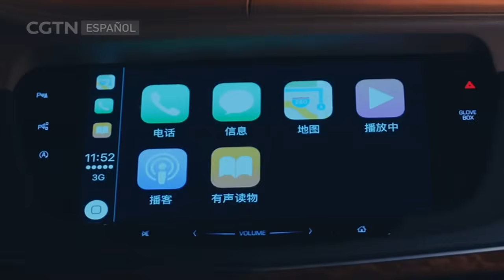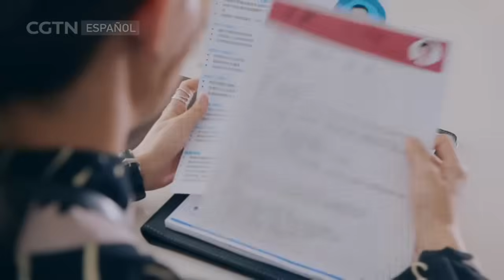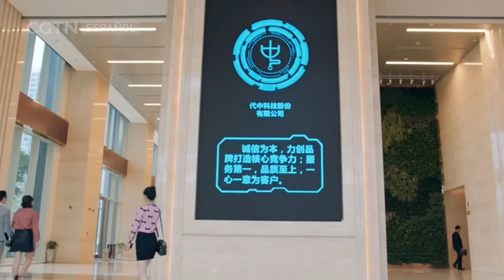De aquí al corazón - Capítulo 13 | Doblado al Español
DE AQUÍ AL CORAZÓN es un drama empresarial urbano basado en la novela de An Ning, que narra la romántica historia de amor de Zhan Nanxian y Wen Nuan, desde sus inicios en la juventud, pasando por los vericuetos ocurridos a lo largo de diez años de separación, hasta su reencuentro.